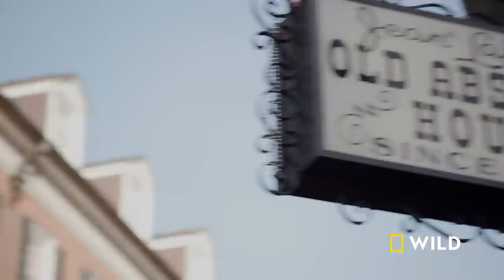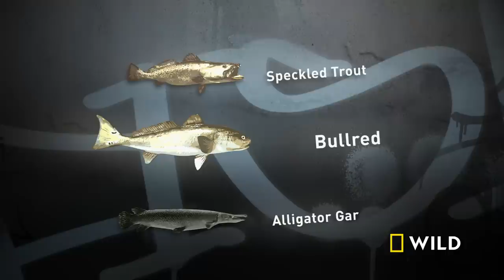The Ragin' Cajun (Full Episode) | Fish My City with Mike Iaconelli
Mike Iaconelli travels to New Orleans in search of the city’s most iconic fish species. He must deal with a fearsome prehistoric predator that can grow to 10 feet long, challenging weather conditions and the city’s flood control system. To complete his bucket list he’ll need to explore New Orleans’ many urban waterways and revisit the scene of his most important tournament win.

About Fish My City With Mike Iaconelli:
Professional bass fisherman and TV personality Mike "Ike" Iaconelli searches for the world's most iconic fish living alongside some of the world's busiest concrete jungles.